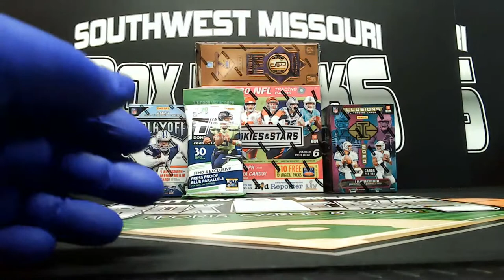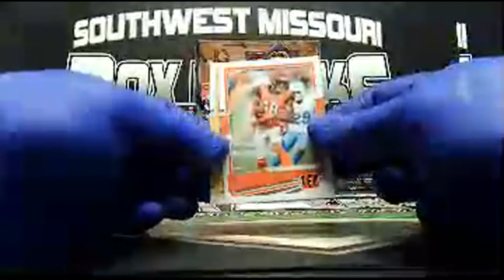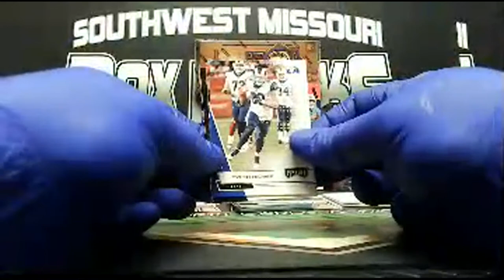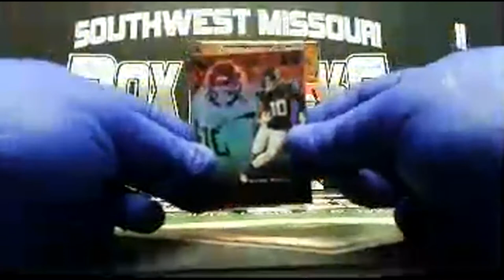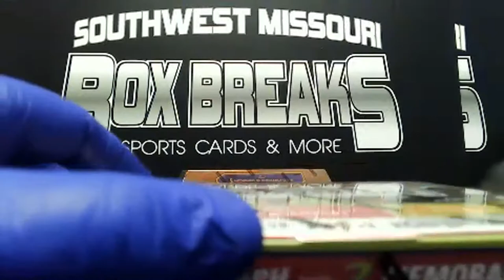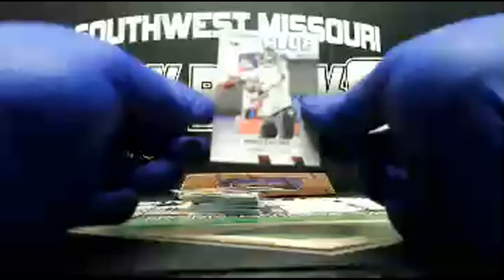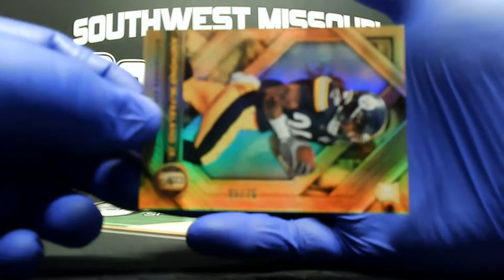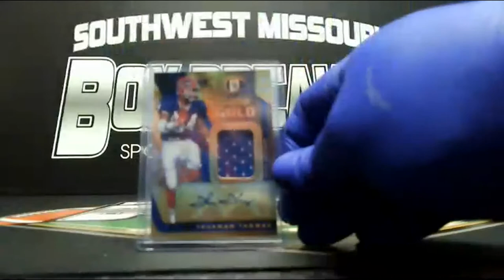GOLD STANDARD R&S PLAYOFF ILLUSIONS DONRUSS MIXER BREAK 12-29-2020